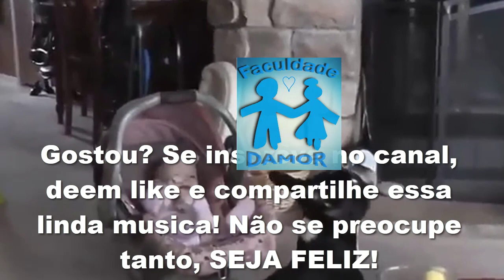Bobby McFerrin - Dont Worry, Be Happy legendado Português/Inglês Damor #21